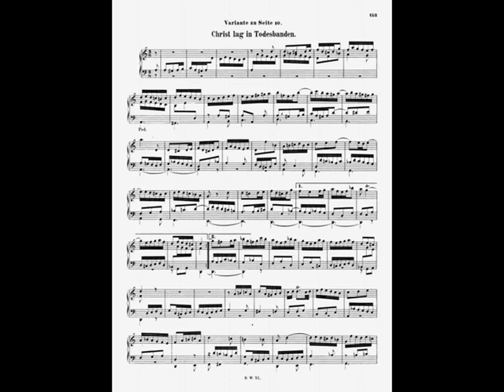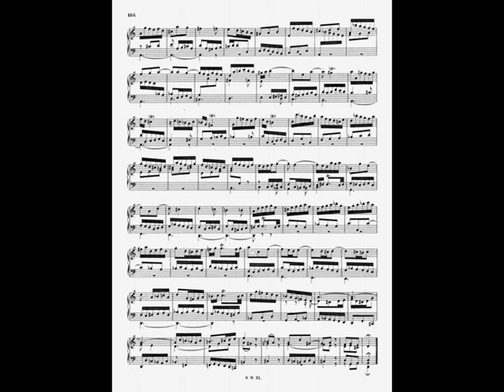Bach J. S. (1685 - 1750) Christ lag in Todes Banden BWV 695 a. Organista: Sandro Carnelos.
Bach J. S. (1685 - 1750) Christ lag in Todes Banden BWV 695 a.
Organista: Sandro Carnelos.
Organo: Ahlborn SL 300.